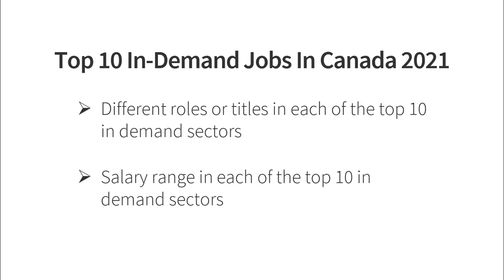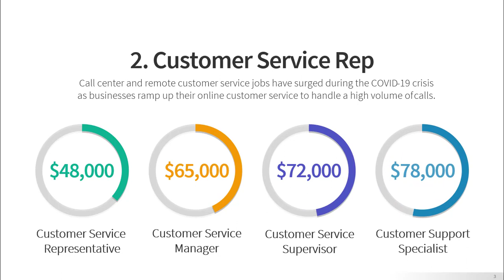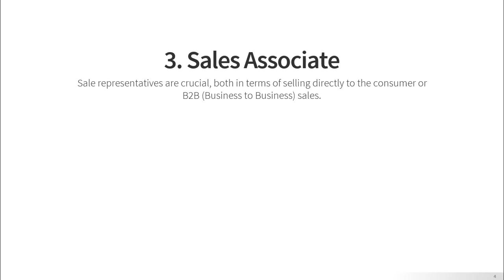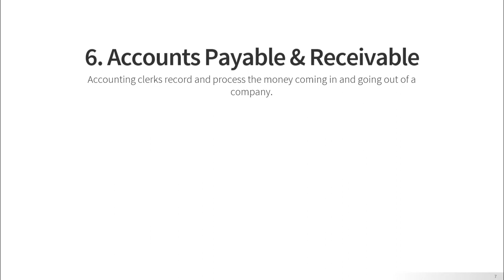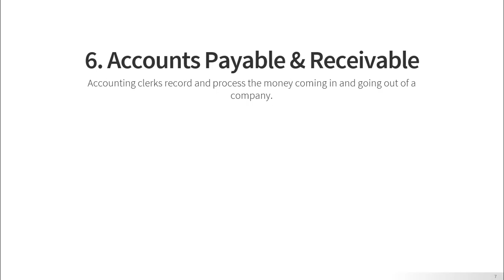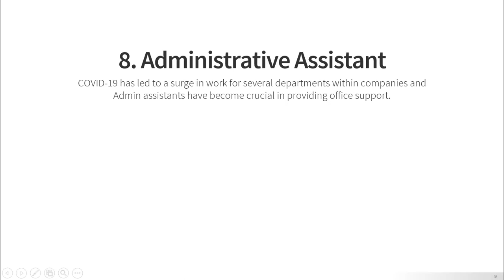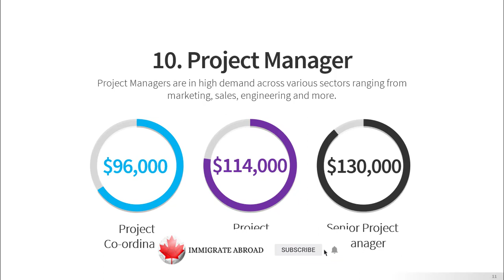Top 10 In-demand jobs in Canada 2021 | In demand roles & salaries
In this video, I’ll share details on different roles in each of the top 10 in demand sectors and what salaries to expect.